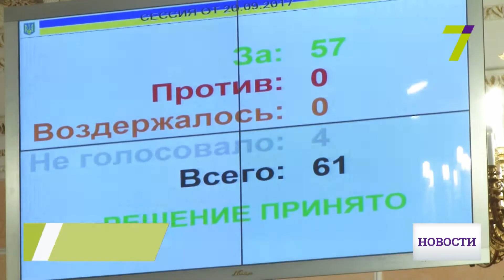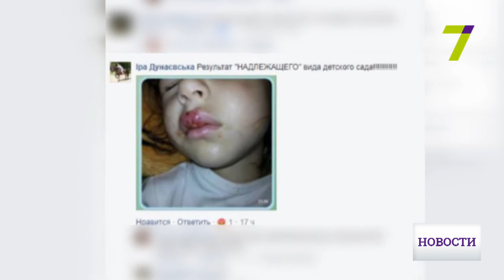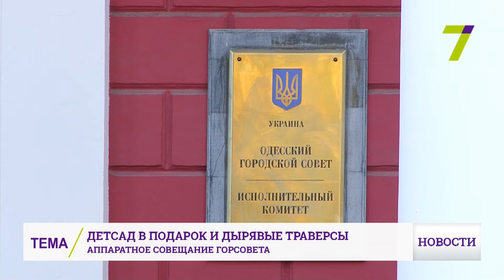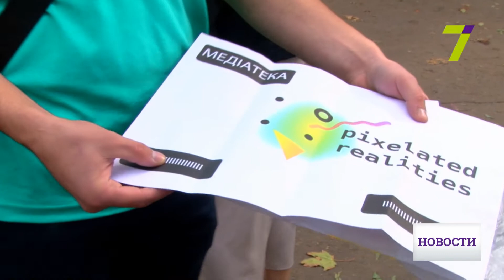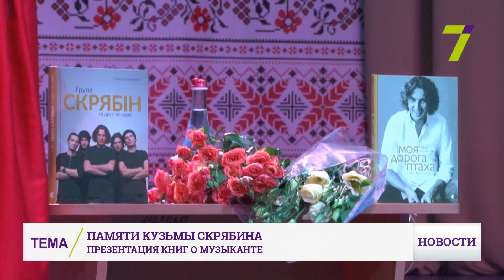Выпуск новостей за 16:00 25 сентября